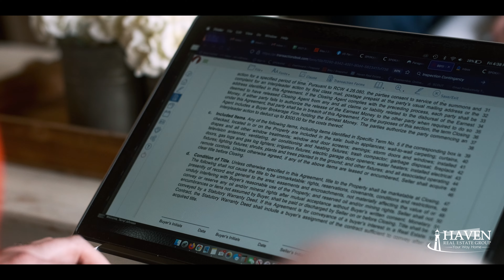Haven Real Estate Group - Day In The Life of Terryl Johnson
Produced by Hammock Cave Studios, 2022